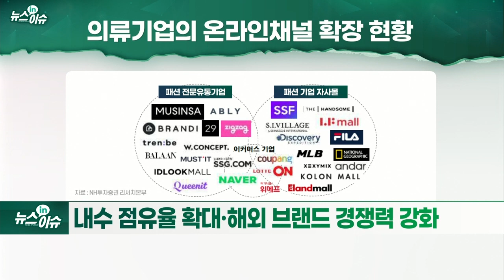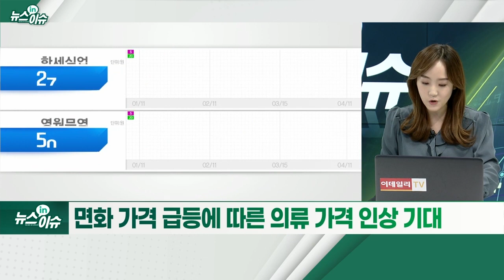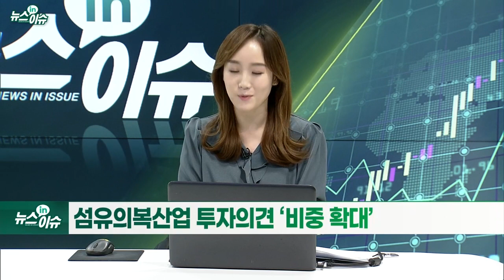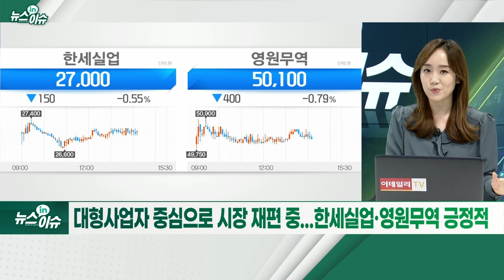"슈퍼사이클 온다" 의류주 신고가 행진 이유 있었네_뉴스IN이슈 (20220411)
- 올해 국내 패션 시장 전년比 6% 성장 전망
- 내수 점유율 확대·해외 브랜드 경쟁력 강화
- 4월 한세실업·영원무역 등 52주 신고가 기록하기도
- 미국 경제 재개로 소비 개선... 수주 확대 기대↑
- 강달러 훈풍... 실적 개선 효과까지
- 미국 소매 의류 회전율 역대 최고 수준... 재고율은 최저치
- 올해 의류 시장 서구권 10% 성장률 전망... 아시아 대비 우호적
- 올해 상반기까지 호실적 전망... 슈퍼 사이클 기대
- 면화 가격 급등에 따른 의류 가격 인상 기대
- 베트남·방글라데시에 생산기지 집중... 상대적 낮은 인건비 발생
- 섬유의복산업 투자의견 ‘비중 확대’
- 대형사업자 중심으로 시장 재편 중... 한세실업·영원무역 긍정적